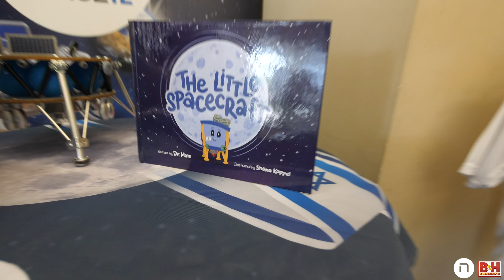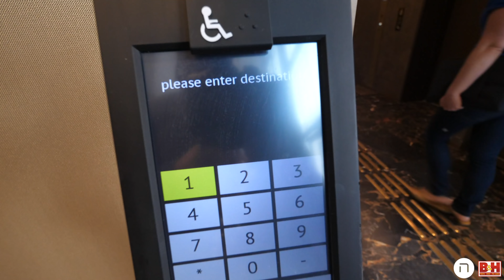Education, Video, Israel, and Will I Am #343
My goodness, this is something!

First there was retail tech, then there was proptech, and then? Edtech!

What an absolutely insane day this was. Probably my longest vlog episode ever, but also one of the best to date!

Made it to the Education Summit bright and early and sat with the man who started it all, Jacob Dayan! Cool discussion.

Then, right in the middle of our interview, who walks in, like literally just walks in as if he is some normal guy and not a legend? Saul Singer. THE Saul Singer. The man who wrote Startup Nation!

After that, I had the chance to sit with Joshua Schwartz and to learn from the best!

But that was only the beginning. Seth Haberman then introduced me to the food staff at the event, who apparently has some hidden talents. Watch this!

Then I had the chance to catch up with Seth who is kinda a legend in the video editing space, he kinda invented it! Now the CEO of SENSE education.

If all that wasn't enough, I did my funniest interview ever! Guaranteed you will laugh. I sat with Talia Finn-Jakar and talked Powtoon, video, tech, and a whole lot more. Truly hilarious stuff!

Also, shoutout to Matthew Yeager at Google and his love for Powtoon!

Then Shoshi and Nick from the Powtoon team did some spontaneous dancing. Like seriously, can't make this stuff up!

Guest appearance by Yonit Golub Serkin, GM at MassChallenge Israel!

Then some outer space geekiness followed by a short interview with Judith Beer-Gabel who told me about her startup. She saw me walking around with the camera and pinged me on Linkedin asking me if that was me who just walked by.

Then we headed back to the Powtoon office and Talia did some nice skipping and slow motion walking...

After that? Lunch with the one and only, Jonathan Schipper, the geekiest man in Israel who just joined will.i.am's team!

On the way to lunch, I bumped into half the ecosystem, including Ben Froumine from Roomer Travel, Inc., Yonatan Mandelbaum from TLV Partners, and others. All on the way to lunch.

A short interview with Jon, and then I called it a day.

Totally and utterly insane day but this might give you a feel of just how insane tech is in Tel Aviv more than any other episode!

Totally incredible!